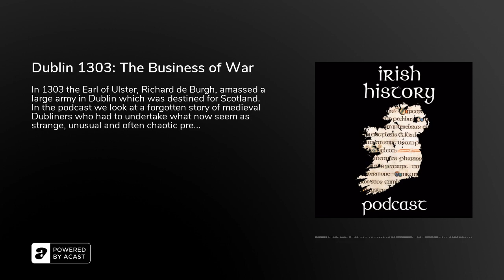Dublin 1303: The Business of War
In 1303 the Earl of Ulster, Richard de Burgh, amassed a large army in Dublin which was destined for Scotland. In the podcast we look at a forgotten story of medieval Dubliners who had to undertake what now seem as strange, unusual and often chaotic preparations to get a medieval army to the battlefield and the chaos this caused for people in early 14th century Dublin.Support the Podcast on Patreon.com/irishpodcast Join me on a tour Dublinfaminetour.ie